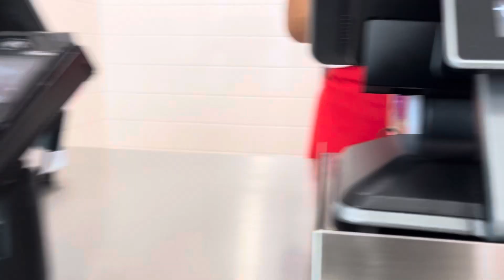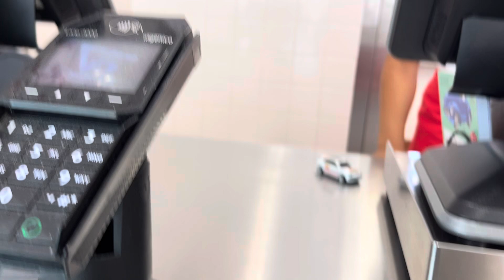Playdays Collectibles Thursday morning ordering In-N-Out for breakfast & surprising an employee lol.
Ok breakfast time at In-N-Out lol. A diecast collectible per day keeps the doctor away lol.  Playdays Collectibles is open 7 days a week. Thank you for your business and support. Don’t forget to visit my YouTube channel